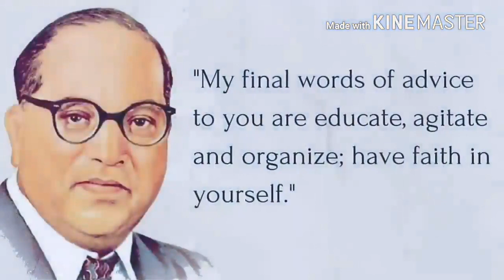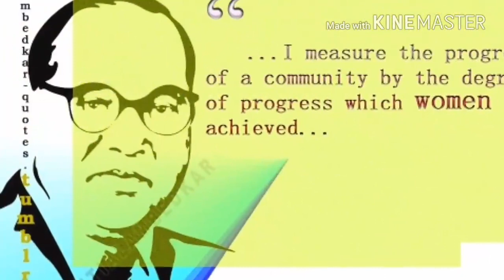|| Song || रामजीच्या लेकराचा || Tanmay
Artist - Tanmay
NNBY is celebrating Dr. B. R. Ambedkars Birth anniversary on 14th April 2020 as a e-Bhim Jayanti on social media.

|| Theme ||
UNITY IN DIVERSITY
# Grow together with mutual love and friendship.

Our Vision - “A society where every individual enjoys liberty, treats his fellow citizens as equal and with loving kindness.”
Our Theme Line - Growing together with Mutual Love and Friendship